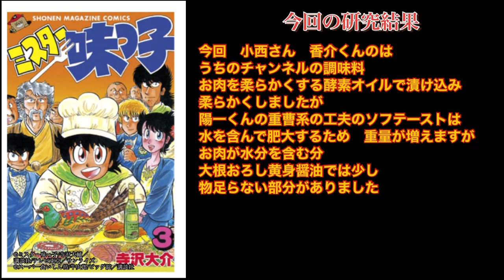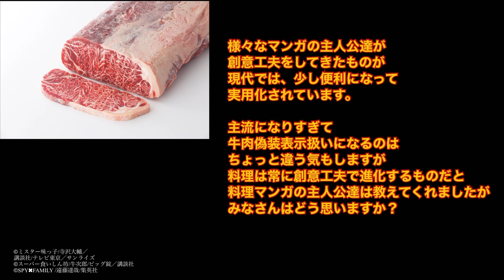【漫画飯再現料理】ミスター味っ子vs肉料理の自称天才小西一也のステーキ対決に あのスーパー食いしん坊が参戦したらどうなるか再現研究してみた#マンガ飯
今回はみんなが大好きなステーキ
ミスター味っ子内で行われた
輸入牛肉ステーキ対決！
もしこの世界線に　スーパー食いしん坊　鍋島香介がいたら
間違いなく　商品に釣られて
参戦してくる事でしょう！
そんな訳で三つ巴の戦いを　再現して
どれが1番美味いのか研究します。

0:00 ご挨拶
0:23 材料紹介
0:56 味っ子の肉の下処理の工夫
2:36陽一のお肉
2:58小西のお肉
3:54陽一のソース
4:10 陽一の肉を焼く
4:44陽一のステーキ完成
5:21小西の肉を焼く
6:45小西のステーキ完成
7:23nextチャレンジャー
7:31 香介のお肉再現
8:18香介のソース再現
8:34香介のお肉を焼く
9:15香介のお肉完成
10:10研究結果
11:35エンディング

【制作秘話】
様々な料理マンガの主人公達が
必ずやるものと言っていい
固いお肉を柔らかくする工夫
ウチのチャンネルでは
僕自身が研究して
火を入れるときに
お肉とお肉の筋肉組織を引き剥がす
化学反応を起こすキューイフルーツを
ベースに
王道の玉ねぎやパイナップルと塩麹を
オイルに酵素を閉じ込め旨味も増す
お肉を柔らかくする酵素オイルを作りました
今回は陽一くんのは
重曹系の工夫なので　最新の重曹系の
食品添加物　ソフテーストを使い
お肉を柔らかくしてみました

そして現代では使わない調味料
決着剤でベーコンをくっつけたと思われる
小西さん　共に牛の油を肉に加える陽一と
香介　ソースまで含めて
実際食べて　美味しいのは
いったいどのステーキ何でしょうか？

©︎ミスター味っ子/寺沢大輔／
講談社/テレビ東京／サンライズ
©︎スーパー食いしん坊/牛次郎/ビッグ錠／講談社
©︎SPY✖︎FAMILY /遠藤達哉/集英社
©️ONE PIECE/尾田栄一郎/集英社
©︎食戟のソーマ/附田祐斗/佐伯俊/集英社/

この動画では「ミスター味っ子」
「スーパー食いしん坊」の
漫画&アニメ画像を加工し
引用させて頂いております。
当方は作品への愛が強すぎて
漫画アニメの面白さを更に
多くの人に伝えたくて

【完全版】スーパーの安売りのステーキ肉でも　柔らかく　美味しく　臭みも消し　旨味も増す　究極のお肉を柔らかくする　酵素オイル　このオイルを使い　この世で1番簡単なポークシチューの作り方も紹介

食材の持つ栄養素や酵素を利用して
様々な料理研究をします。
漫画飯を考察再現したり
皆さんが　健康で　勢力的に動ける
幸せの為のバイタルレシピを考案する為の
研究をしていきます。

【叶えたい　3つの夢】
①20万人に1人の特殊な病気で摂取した油が
肝臓で石になってしまい
定期的に石の除去手術をしなければ
行けない妻を持ち
日々　脂質制限のメニューを考えてます。
糖質制限などは、あっても脂質制限は無いので
いつか　脂質制限のレシピ本や
レトルト食品を出して
妻と同じ病気で　食事で困っている人を救いたいと

②台風の影響とコロナで
一時閉店して新しい場所へ移転計画が
頓挫してしまった
チャップマンというお店を再建するか
その魂を引き継いだ新店舗を出す

③大好きな漫画ONE PIECEの系列YouTubeとして
ありったけの夢と趣味をを
詰め込んだ　チャンネルで
いつか　尾田栄一郎先生公認の
【ニューカマー拳法奥義　99のバイタルレシピ】本出したいですね。

趣味部門は別になりました。
チャンネル↓
器用貧乏の趣味チャンネル
全力中年